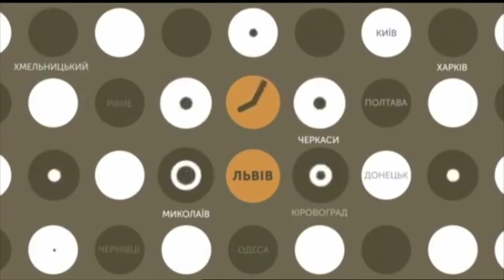Доброго ранку. Ефір 28 листопада. Jonathan Pauel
Collegium Management and Lviv Organ Hall